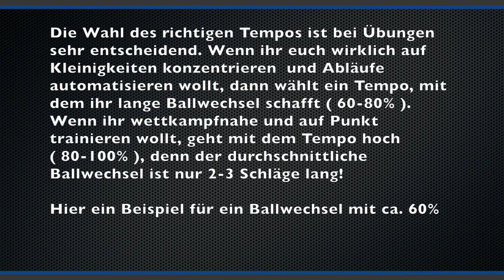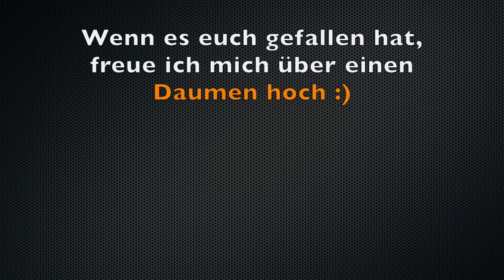Tempo bei Tischtennis Übungen - TT Helden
Wie wählt man das richtige Tempo bei Tischtennis Übungen? Die Bei der Ausführung ist das Tempo ein wesentlicher Faktor um Trainingsziele zu erreichen. Dabei gibt es aber viele Unterschiede.